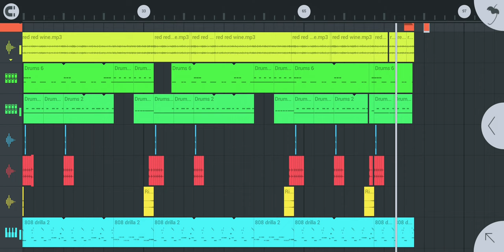UB40 - Red Red Wine (Drill Remix)